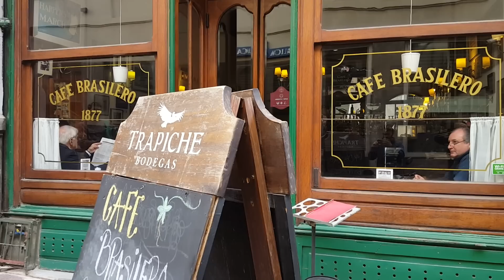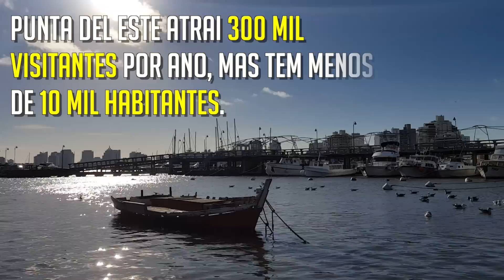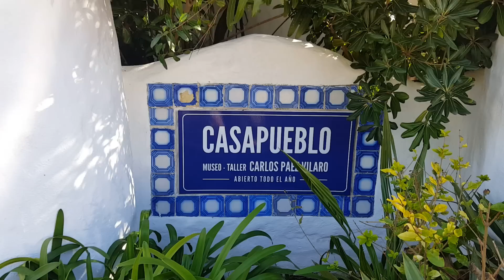Uruguai - Montevidéu e e Punta del leste com SERUMANINHOS - Mochilando com Rodrigo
Faltou um pouco de Uruguai para mostrar. A verdade é que esse é só um aperitivo de uma longa viagem pelo nosso vizinho que começará nesta semana e que em breve você poderá acompanhar aqui.

Fui convidado para ir até o Uruguai em um tour Enogastronômico. Comi igual a um condenado e, de quebra, trouxe umas dicas de lá.

Se você curtiu, fica ligado que vai ter mais Uruguai por aqui.